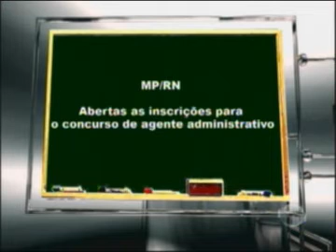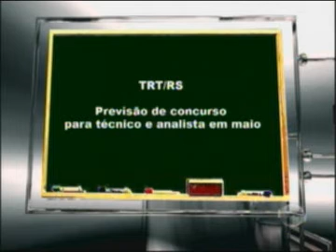Abertas as inscrições para o concurso de agente administrativo do MP/RN